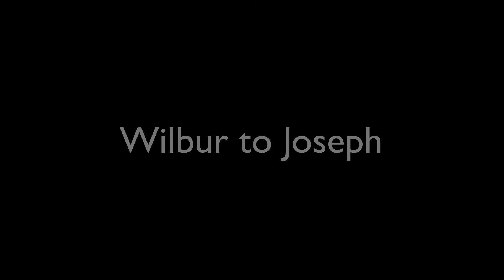3 Amigos Bike Tour 2016, Day 1 Vancouver to Wilbur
Are you suffering from the symptoms of PMS ( Parked Motorcycle Syndrome)? This might help a little.

This is the first video in a 7 day motorcycle trip by three friends, known to ourselves as the 3 Amigos, in summer of 2016.

Various mounting locations were used to mount a GoPro Hero4 Silver to the bike or the rider. All video was done in Superview to capture as much of the landscape as possible.

This video is really all about the scenery and landscapes and clouds and skies. It is also good for someone planning a trip through this area to see what the roads are like. Notice how few cagers there are!

This first day was riding from Vancouver, British Columbia to Wilbur, Washington. The video starts in a small town called Marblemount in Washington on Highway 20 (North Cascades Highway). I started videoing here because mostly before this point there was boring major highway, a border crossing or heavier traffic.

We timed our start of the riding day to try to stay just behind a rain storm that was working it’s way east, otherwise we would have been riding in rain. As it turned out, we did just that, and you can see the wet road and puddles until we make it into the Methow valley where it is considerably drier east of the Cascade mountain range.

The soundtrack is just something I created in Logic Express.

The video editing was done in Screenflow 5

The next video is from Wilbur, Washington to Joseph Oregon

The third video is from Joseph, Oregon to Boise, Idaho

More to come from Boise to John Day, John Day to Kennewick, Kennewick to Lake Chelan.